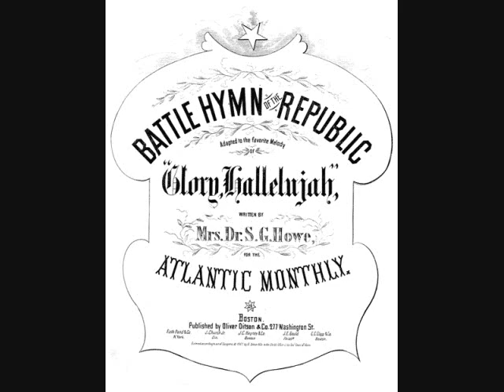Boys of Leeds Parish Church Choir - Battle Hymn of the Republic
Leeds Parish Church, or the Parish Church of Saint Peter-at-Leeds, in Leeds, West Yorkshire is a large Church of England Parish Church of major architectural and liturgical significance. The City of Leeds does not have a Church of England cathedral, but there is a Roman Catholic cathedral (Leeds Cathedral) with which the Parish Church enjoys very close associations, sustaining particularly strong clerical and musical links with successive deans, clergy and musicians.

This is the only Church of England parish church in England without a resident Choir School to have a full programme of weekday choral services additional to the usual Sunday liturgies.[2] Organists from 1842 include Samuel Sebastian Wesley 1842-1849, Dr [later Sir] Edward Bairstow 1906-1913, Dr Melville Cook 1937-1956 and Dr Donald Hunt [OBE 1996] 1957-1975. The present Organist and Master of the Music, in office since 1975, is Dr Simon Lindley who came to Leeds after service at St Albans Cathedral and Churches in the City of London; Dr Lindley is also the Leeds City Organist at Leeds Town Hall. The Sub Organist and Director of the Girls' Choir is Mr David Houlder, formerly of Liverpool Cathedral and Director of Music at the famous Bluecoat School. The present Organ Scholar, Alexander Binns from Halifax, is to be move to a similar position in Autumn 2009 at The Queen's Free Chapel of St George Windsor Castle. The Boy Choristers of Leeds Parish Church attend Church each weekday except Thursday, Friday evenings, Saturday mornings and twice on a Sunday; they come from a number of schools in the City and farther afield. The adult choir consists of lay clerks (including a number of former boy choristers), choral scholars (undergraduates from both the University of Leeds and Leeds College of Music) and supernumerary singers - altos, tenors and basses, some of whom are former choral scholars and lay clerks. During term time, there is normally Evensong by the full Choir on Wednesday and Friday evenings, by the boys on Monday and the men on Thursday. A flourishing semi-professional adult chamber choir, Saint Peter's Singers of Leeds was founded in 1977 and meets for rehearsals every Sunday evening during term time and present regular concerts as well as singing at a number of choral services each season including at the end of each Summer Term a special memorial Evensong for the late John Barrie Hanson - a member of the Singers and of the Parish Church Choir. The recently formed Girl Choristers, a group founded in 1997, meet weekly on a Saturday (on many Saturdays singing Morning Worship) as well as participating in events involving the full choral foundation on special occasions. The very fine 1914 Harrison organ has been restored in 1927 and 1949 by Harrison's themselves; in 1965 by Wood, Wordsworth and, most recently, in 1997 by Andrew Carter. The restoration of the blowing plant and refurbishment of the blower house were also undertaken in 1997 by Allfab Engineering of Methley.

"The Battle Hymn of the Republic" is an American abolitionist song.The lyrics were written by Julia Ward Howe in November 1861 and first published in The Atlantic Monthly on 1 February 1862, that became popular during the American Civil War.